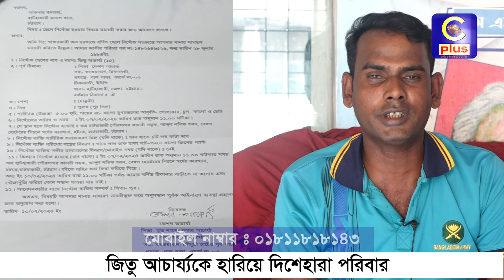জিতু আচার্য্যকে হারিয়ে দিশেহারা পরিবার, যোগাযোগঃ 01811818143 | Cplus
জিতু আচার্য্যকে হারিয়ে দিশেহারা পরিবার, যোগাযোগঃ 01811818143

Slogan: আরাঁ চাটগাঁইয়া হতা হই
Country: Bangladesh
Language: Bengali।Chittagong Language
Broadcast area: Online